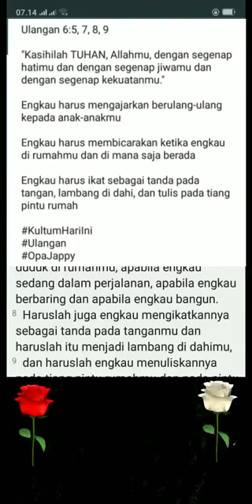Ulangan 6:5, 7, 8, 9, "Harus Engkau Ajarkan"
Ulangan 6:5, 7, 8, 9

"Kasihilah TUHAN, Allahmu, dengan segenap hatimu dan dengan segenap jiwamu dan dengan segenap kekuatanmu."

Engkau harus mengajarkan berulang-ulang kepada anak-anakmu

Engkau harus membicarakan ketika engkau di rumahmu dan di mana saja berada

Engkau harus ikat sebagai tanda pada tangan, lambang di dahi, dan tulis pada tiang pintu rumah

Layanan Kultum Hari Ini

Bank Mandiri, 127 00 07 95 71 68

Tuhan Memberkati